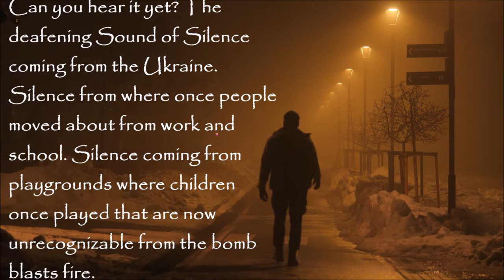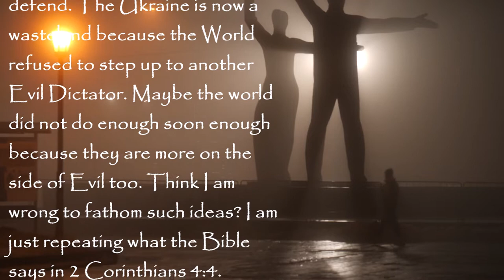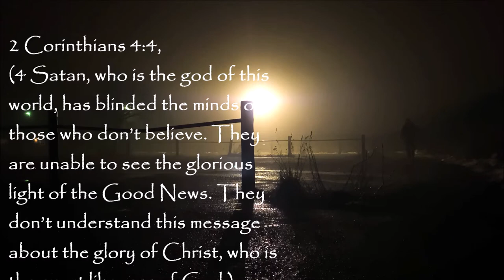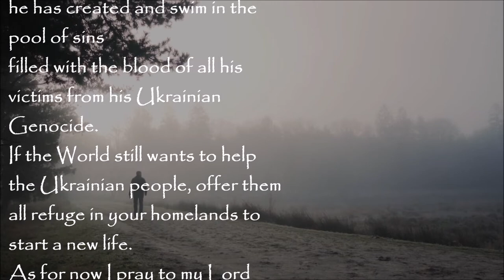Ukraine , Russia, Israel, Gaza, the 30 minutes of silence in Heaven is near.